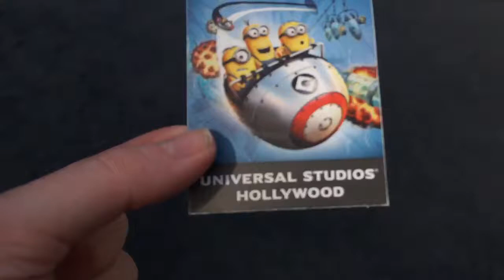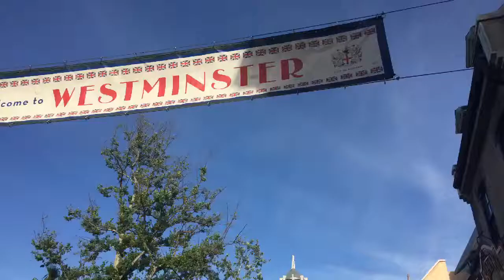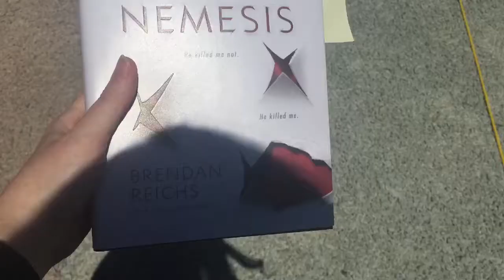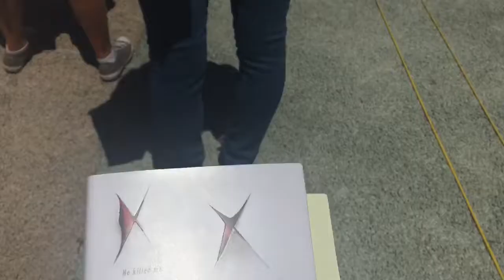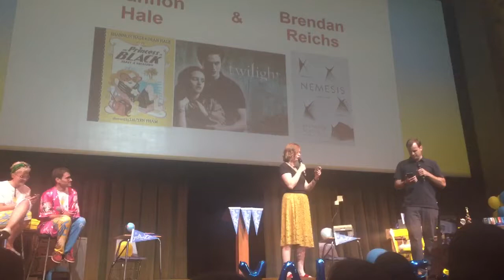Weekend Vlog! Universal Studies and Yallwest Book Festival Santa Monica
I had an amazing weekend with a friend of mine in LA. Even though I was feeling sick, Universal was great! At the book festival, I got to see some of my favorite authors and get free books!